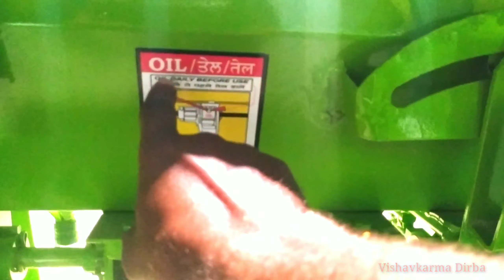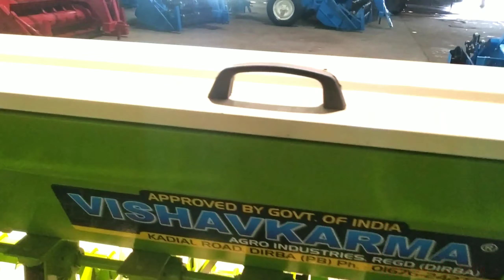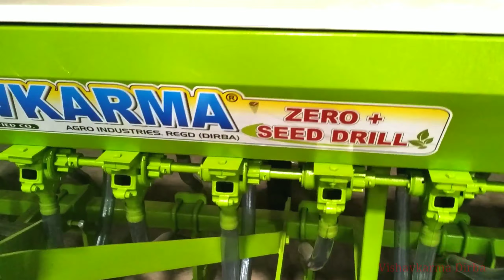Zero Seed Dril 2020 || vishavkarma Dirba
Vishavkarma zero + Seed Dril

Vishavkarma Agro industries kadial road Dirba

50% Subcity

Zero dril MRP 50,000

and Subcity Price 25,000/- only 😃😍